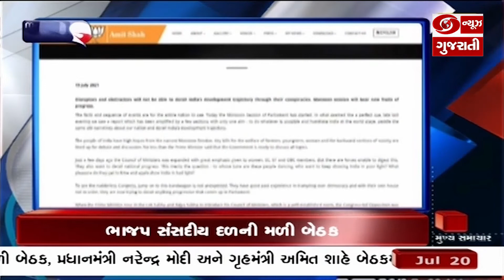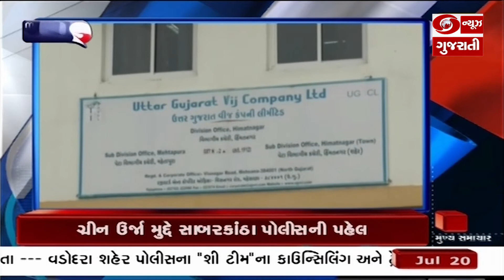ભાવનગર: CM રુપાણીના હસ્તે કેન્સર કેર એન્ડ રિસર્ચ ઈન્સ્ટિટ્યૂટનું લોકાર્પણ | Headlines @ 11:00AM